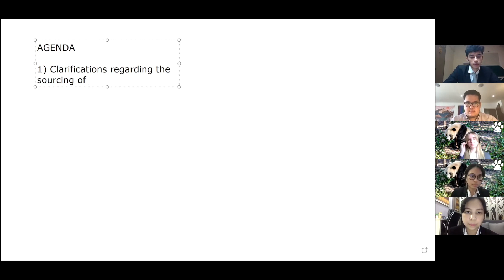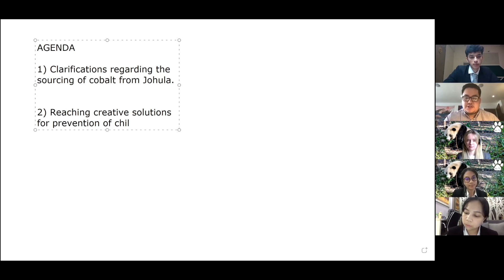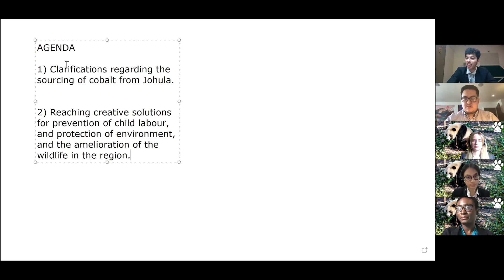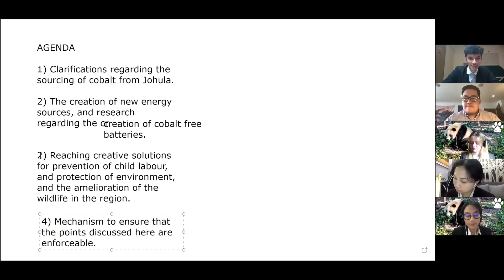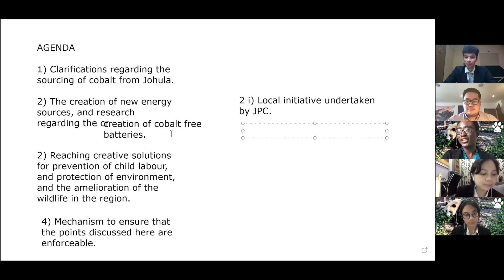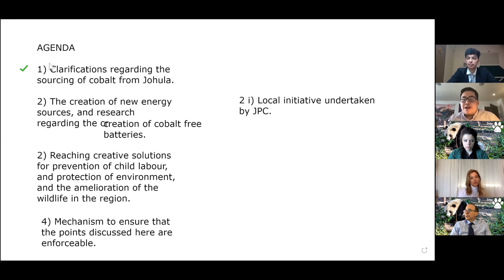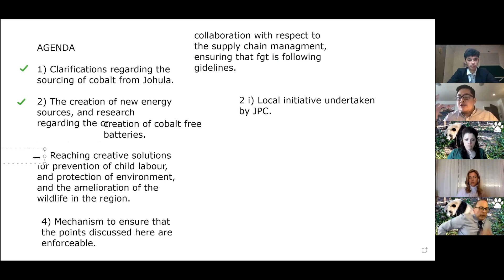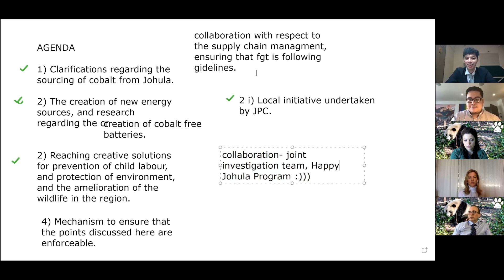International Online Mediation Competition - Semi-Finals Room Endangered Species